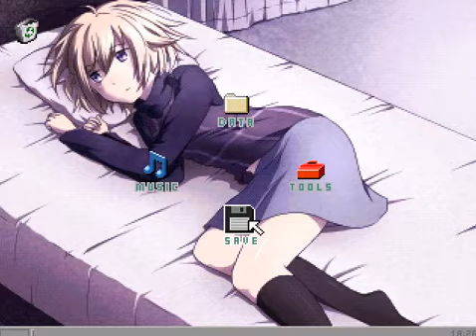Yume 2kki How to unlock Wallpaper #94 and Wallpaper #134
In order to unlock these wallpapers you must:
Equip the Child Effect before viewing the Lonely Urotsuki Event.